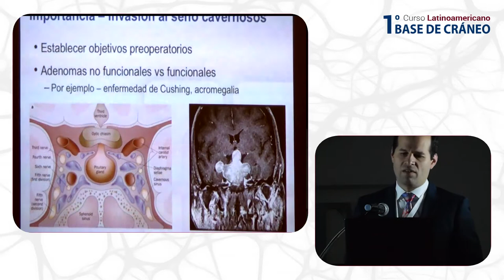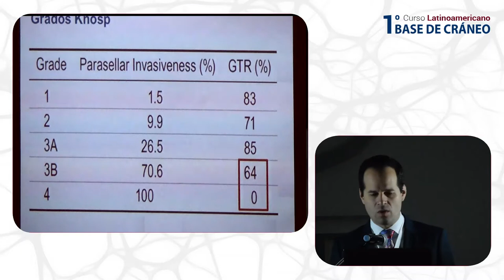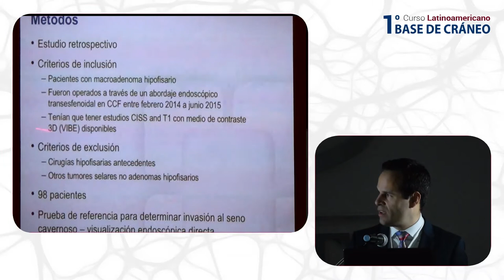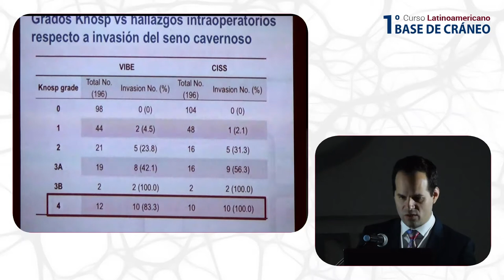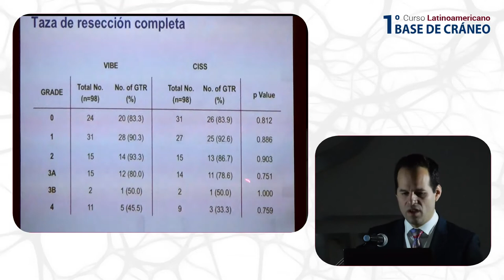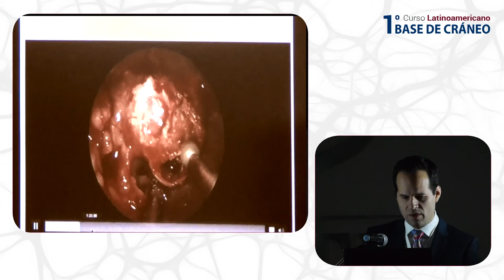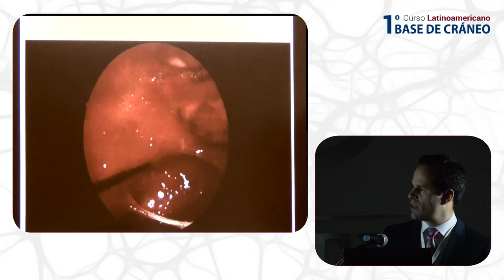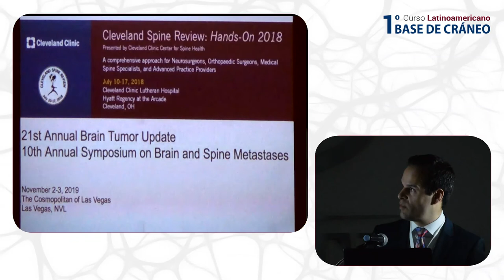Dr. Pablo Recinos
Predicción de invasión al seno cavernoso en tumores hipofisiarios - 1er Curso Latinoamericano Base de Cráneo